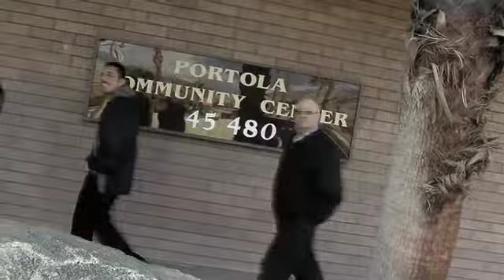CVRP Breakfast Awards